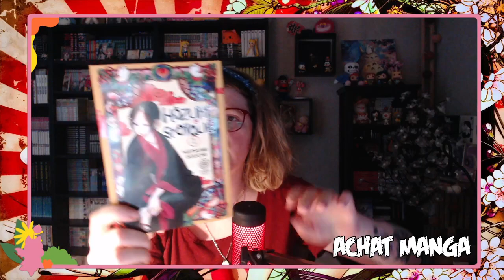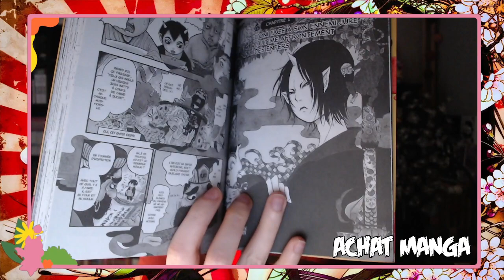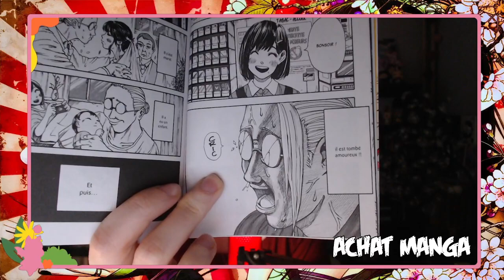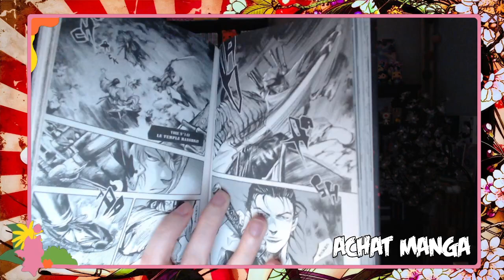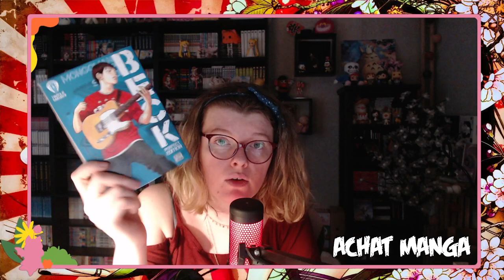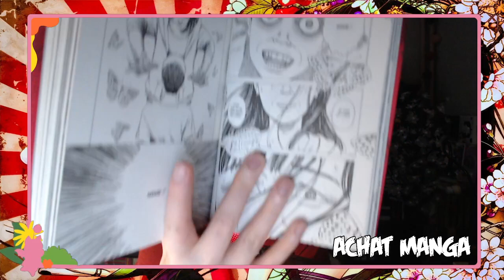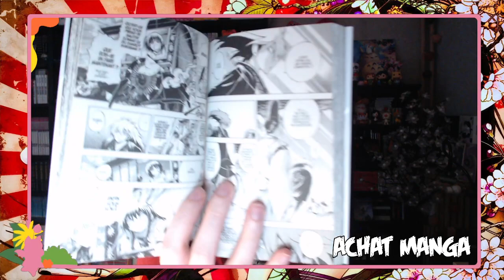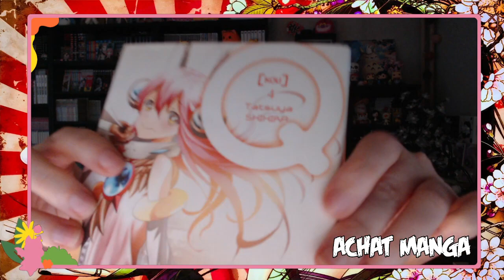Achat Manga N°3 Avril 2022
Si tu passe par là, n'hésites pas à t’arrêter dans les commentaires pour me faire un petit coucou et me dire si tu connais certaines des séries que j'ai acheté aujourd'hui !

Boutique Etsy